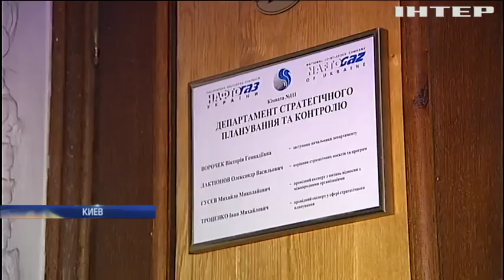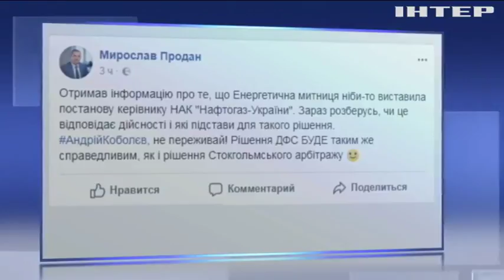Что постановил Стокгольмский арбитражный суд?